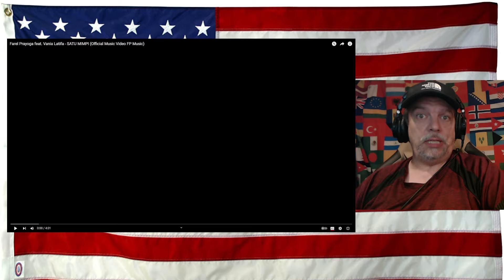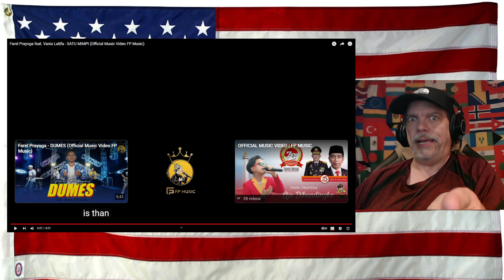Farel Prayoga feat. Vania Latifa - SATU MIMPI (Official Music Video FP Music) - REACTION